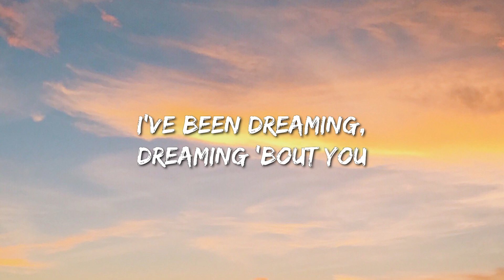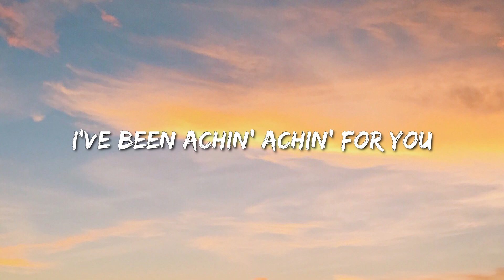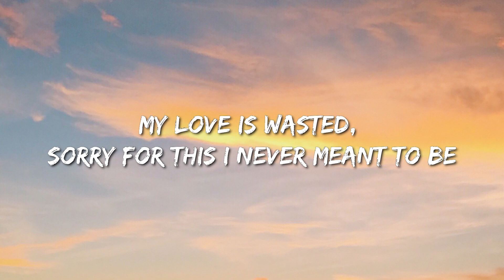Emma Louise - Jungle (Lyrics) - Jung Kook Featuring Latto, Ice Spice, Grupo Frontera, Kaliii, Kaliii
(Lyrics):
[verse 1]
in a dark room we fight
make up for our love
i've been thinking, thinking 'bout you
'bout us
and we're moving slow
our hearts beat so fast
i've been dreaming, dreaming 'bout you
'bout us

[ad-libs]
hey
hey
hey
hey

[chorus]
my head, oh

[verse 2]
i'm speaking soft
to the pain in your eyes
i've been feelin', feelin' for you
my love
and our bodies are tired
our shadows will dance
i've been achin' achin' for you
my love

[chorus]
my head

[verse 3]
my love is wasted,
sorry for this i never meant to be
hurting ourselves,
hurting ourselves and I'm
complicated, you won't get me,
i have trouble
understanding myself,
understanding myself and my love is wasted,
hurting ourselves, hurting ourselves and I'm
complicated, you won't get me, i have trouble
understanding myself, understanding myself

[chorus]
my head

[ad-libs]
ho-oh-oh
ho-oh-oh, oh
ho-oh-oh
ho-oh
ho-oh-oh (my head is a jungle)
ho-oh-oh, oh (my head is a jungle)
ho-oh